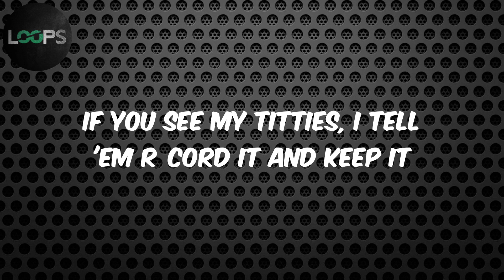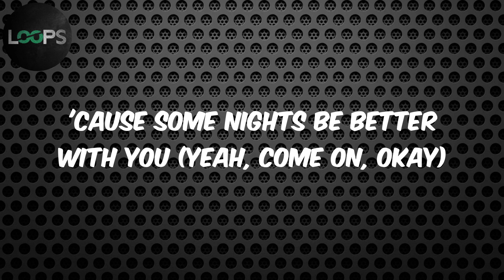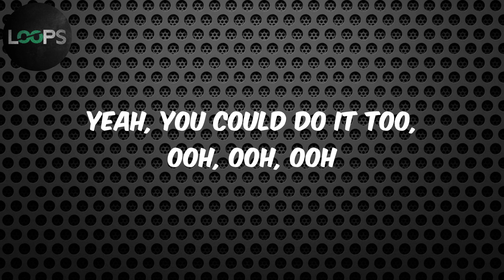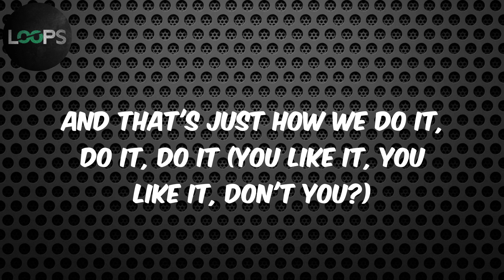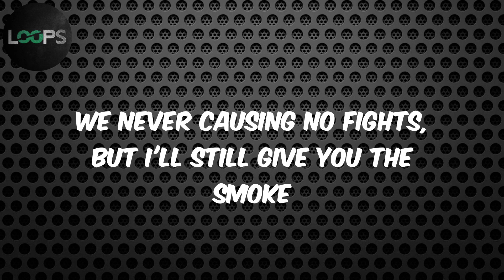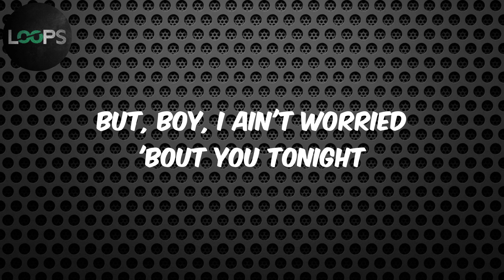Do It (feat. Doja Cat, City Girls & Mulatto) [Remix] (Lyrics) - Chloe x Halle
Do It[Remix] Lyrics Chloe x Halle

Lyrics :
Yeah, said I'm not kissing nobody, boy, I got my lip gloss on
Shut up (Hush), why you talkin' when you know that this my song?
This ain't really the night to blow me up, I ditched my phone
Five shots, ready to party, throwin' it back, it's principle
Throwin' it back like fishing pole, throwin' it back like fishing pole
All of your junk like physical
That's just how we do it, not a rhyme or a reason
We signing broads in the front while you look off in the bleachers
We pullin' up the way we do to keep the audience tweetin'
The farther we goin' up, it's like the harder they rеachin'
If you see my titties, I tell 'em rеcord it and keep it
A couple twins sittin' pretty, no Victoria Secret (Yeah, c'mon)
I beat my face
Movin' fast 'cause the Uber on the way
Takin' pictures, make sure you can't see no lace
That wig secure like the money in our safe
I look like bae
Now I'm on the way
Let you know when I'm 'bout a mile away
When I'm outside, please don't make me wait
The party startin' when we pull up to the gate
Girl, we so late
I'm just with the crew
We ain't out here looking for boo (No, we not)
'Cause some nights be better with you (Yeah, come on, okay)
It's a homies-only kind of mood
And tonight, we on a hundred (What's up?)
One hundred (Uh-huh)
No drama, no baby mamas, keepin' it cute (Come on)
Ooh, ooh
That's just what I do, do, do
And that's just how we do it, do it, do it
And you could do it too, ooh, ooh, ooh
I pull up foreign (Skrrt), with my friends
AMG (Yep), on a Benz
Ride or die (Ride or die), 'til the end ('Til the end)
I be cute, how we look settin' trends (Period)
These my queens, these my girls (Girls)
I don't do pretend (No)
Ice check, wrist check, Patek on ten (Ice)
Big rocks, big bags, waist be looking slim (Ow)
She keep looking at us but I know she can't swim (City)
We out tonight probably
City Girls, Chloe, Halle
Niggas on our body (We got that)
Number-one box like Roddy
We just here to party (Yeah)
Taste test, these niggas salty
Text that nigga probably, but he never see my body (At all)
This is what I do (I do)
I'm with my crew (My crew)
Don't call me, call Tyrone, Erykah Badu
Lace on like I'm from an island
No, I'm not foreign, I drive 'em
Skrrt, skrrt, all my bitches stay ridin'
Stewardess, my relationship private (Period)
Ooh, ooh
And that's just how we do it
Yeah, that's just how we do it
Yeah, you could do it too, ooh, ooh, ooh
Do it now, lookin' good
Make him spend it like he should
Rolling 'Woods, bustin' juggs
Love them niggas from the hood (Yeah)
Nothin' about me basic
And my body stacked like my savings
Rappin' 'bout that pussy power got the whole game intimidated (Hah)
Yeah, I make him do it, do it
Nails on fleek, get into it
Money talk, yeah, I speak fluent
So the bag what I'm pursuin'
Toes white, lace right
I look too pretty to fight
And it's tight, I'm his type
They say lil' baby a bite
Thirty-inch bundles with the bayang
Latto got the block hot just like Lil Wayne
Classy like Chloe and Halle, nasty like Megan
Losing me, you drop the queen like blackjack in Vegas (Latto)
Ooh, ooh
That's just what I do, do, do (You like it, you like it, don't you?)
And that's just how we do it, do it, do it (You like it, you like it, don't you?)
And you could do it too, ooh, ooh, ooh (You can do it too)
Oh, oh, oh, I been looking for tonight
Girl, lookin' fly, we so high
Got diamonds all over, we shine
Yeah, you know we like the touchin' and the lovin'
And we don't need no husband in the function
So I keep it comin', yeah, you know I be ready
So give me the lovin', oh
Drop that ass to the floor (To the floor)
Here's to the pretty young thing with the big ol' goals
We don't gotta act nice, we don't gotta act right
We never causing no fights, but I'll still give you the smoke
Yeah, I smile, you caught my eye, eye
But, boy, I ain't worried 'bout you tonight
We goin' on and on, they keep on playin' this song
And we gon' do it, do it, do it 'til the early morn